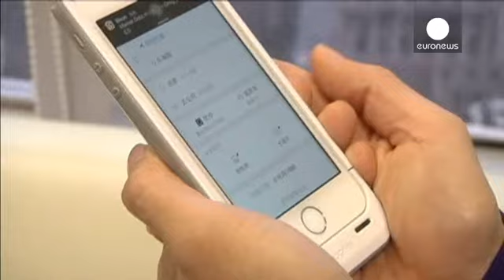Didi Kuadi, le Uber chinois, lève 2 milliards de dollars - economy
Le Chinois Didi Kuaidi va pouvoir financer sa guerre contre son rival américain Uber. La "levée de fonds lancée en février" par le groupe atteindrait à présent 2 milliards de dollars, portant sa valorisation à 25 milliards de dollars.

A l'origine, le service de réservation de transports avec chauffeurs ne visait que la moitié de cette somme, mais a re…